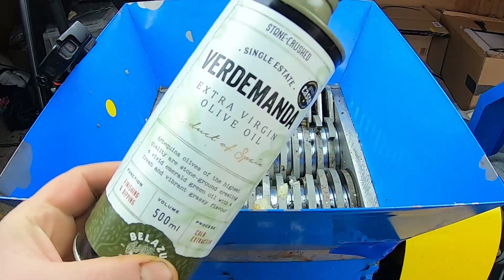SHREDDING MACHINE VS WATERMELON!!